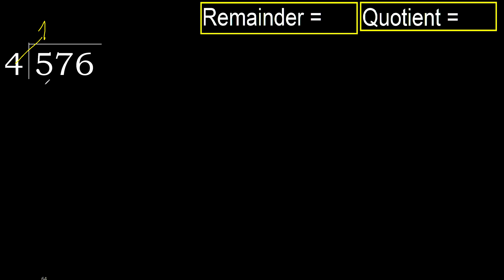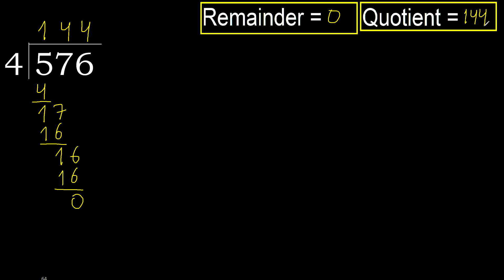Divide 576 by 4 , remainder . Division with 1 Digit Divisors . How to do